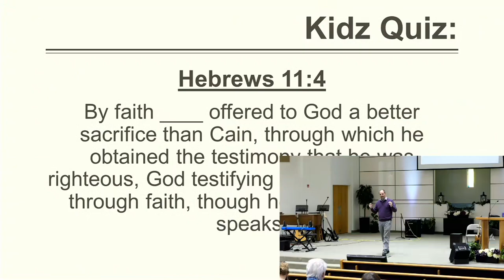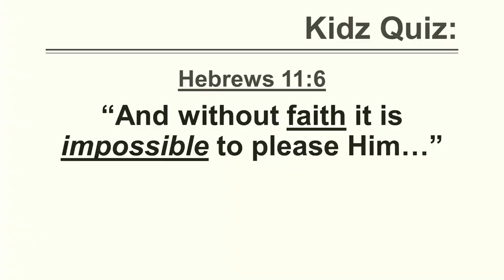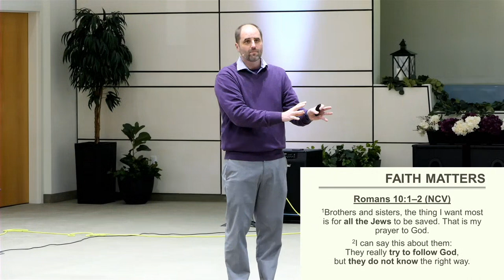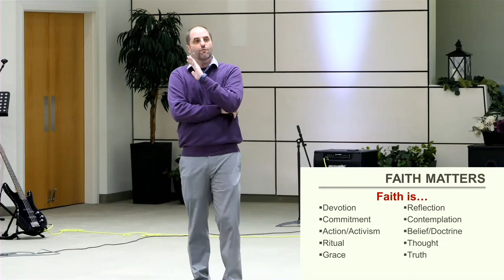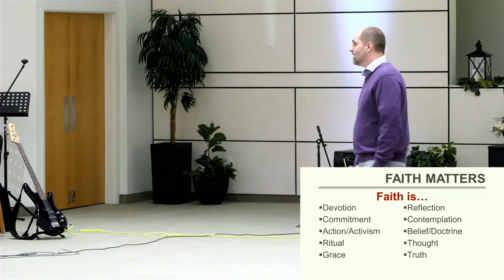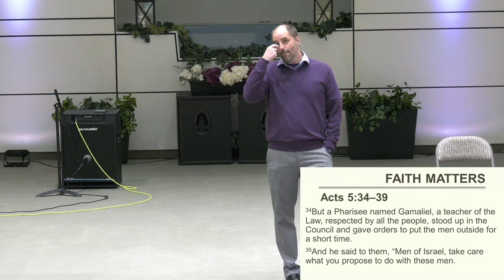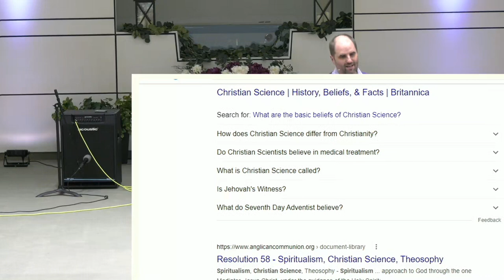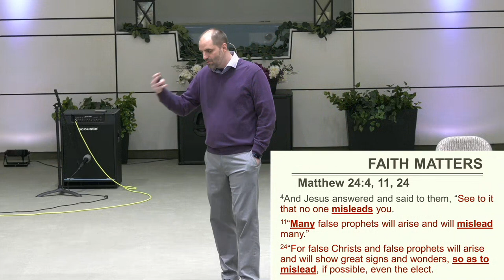Sermon: "Faith Matters" - Dayv Lounsbury - January 29, 2022